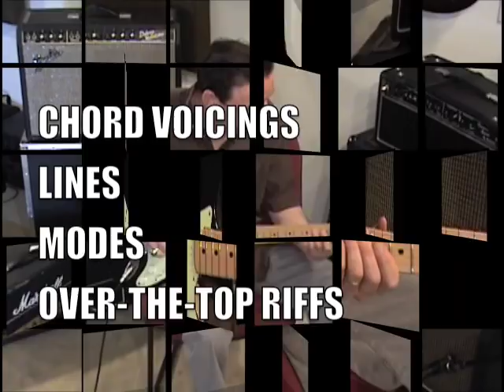Richard Blair Advanced Guitar Trailer - Free Lessons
Richard Blair's Advanced Guitar Concepts trailer.